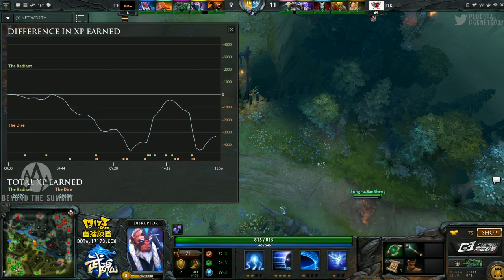DK vs TongFu - Game 1 (G-1 League Group Stages)